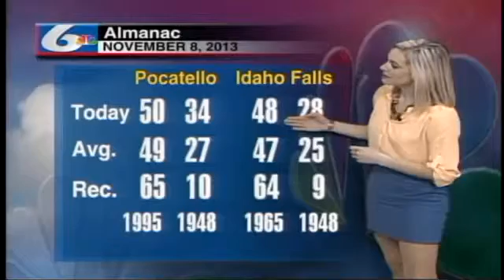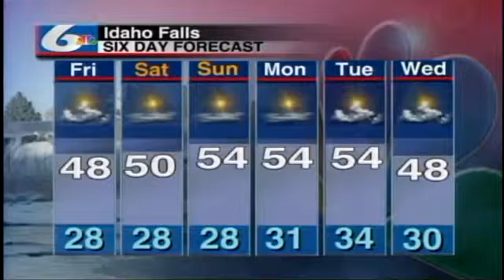Today's Weather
Today in Pocatello and Idaho Falls there will be partly sunny skies with winds 20-25 mph and a high near 50.  Tonight there will be mostly cloudy skies with a low around 34 in Pocatello and 28 in Idaho Falls.